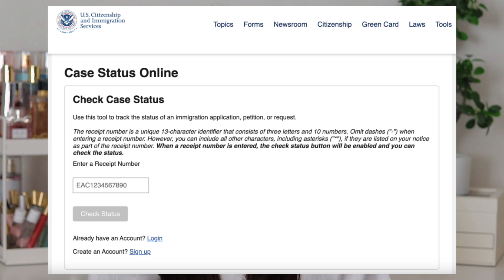How I got my H1B Visa Sponsorship 🇺🇸✈️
The H1B Visa can be a complicated process to go through, and in this video, I will tell you all about my experience! ✨

🔗 LINKS
Amazon Storefront

🕙 TIMESTAMPS
0:00 - intro
1:12 - my background
1:54 - graduation & start of opt
2:59 - finding a job
5:38 - found a job, what is next?
6:23 - the lottery
8:35 - what happens after the lottery?
11:10 - cap gap extension
11:50 - tracking your status
13:09 - case approved
13:35 - visa appointment
15:29 - final thoughts

Some links in the description are affiliate links, which means that if you choose to make a purchase via these links, I may earn a small commission at no extra cost to you. Thank you for supporting my channel!

How i got my H1B visa, tips on getting your h1b visa, international student, student on OPT, finding a job on OPT, the lottery, h1b visa timeline